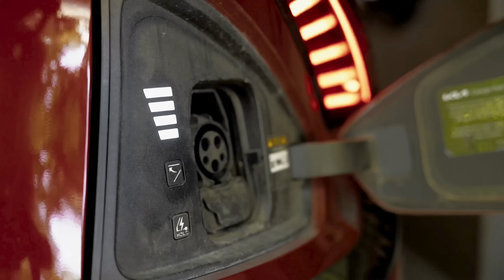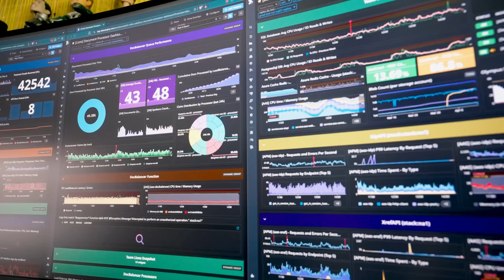FranklinWH Energizes Your Life!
Texas homeowner Mike runs a home business and does some music production where reliable power is essential. With energy costs climbing 4% each year, he chose solar and FranklinWH's home energy management and storage system to keep his work running smoothly while avoiding expensive peak-hour rates. The intelligent battery storage system lets him use solar energy day and night, while the intuitive app helps optimize his savings.

At FranklinWH, we make energy freedom simple, with premium energy management and battery storage that keeps homes powered when they need it most.

Ready to take control of your energy costs?